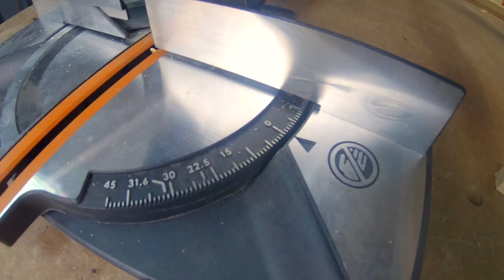🔨 DIY Japanese Bird Feeder / Karmnik dla ptaków w stylu japońskim